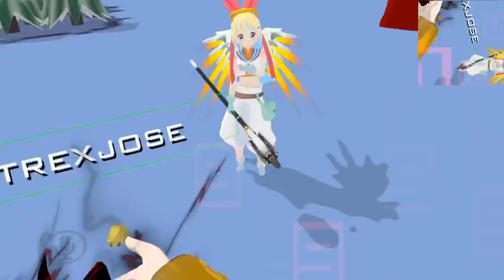Undertale Chara and Brara in Snowdin 2! | Vrchat!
In todays episode, Chara and Brara go back to the world of undertale to mess with peeps in snowdin. We even get a visit form potatoHQ!